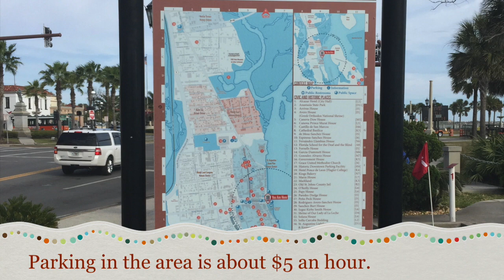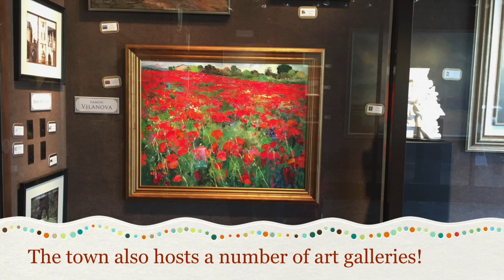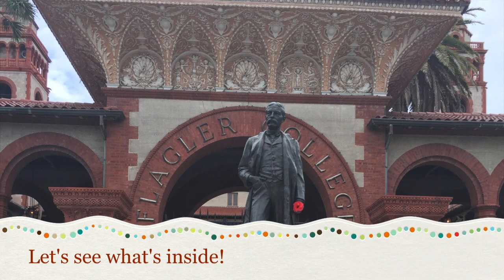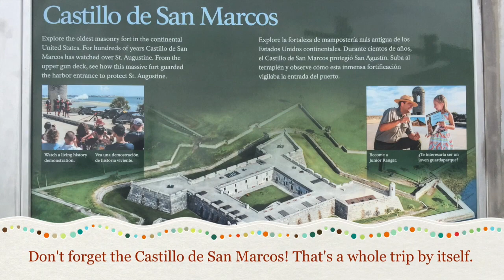Five Minute Field Trips - 08 - Downtown Saint Augustine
Five Minute Field Trips Episode 08 - A visit to Downtown St. Augustine